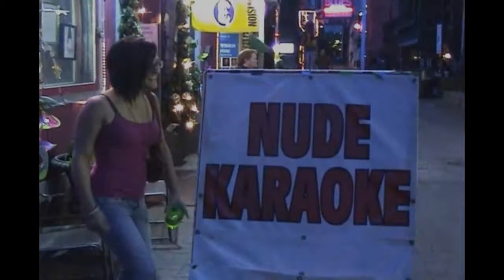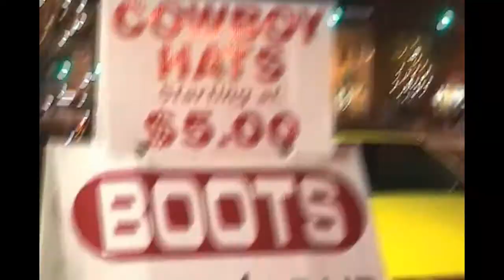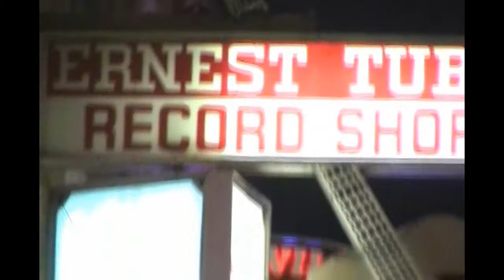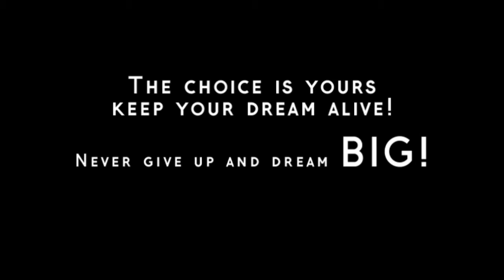City of Dreams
Documentary film makers Rick Reese and Magan Brawner spend an evening in Nashville in April of 2009.  Armed with one camera and no plan the pair hit the streets. They soon meet an adult dancer with her brand of insight to the Music City.  Developing on the theme of "Your Dream" based on the entertainers' observations the Documentarians hit the city asking musicians and people on the street what their "Life Long Dream" is.  The responses may surprise you.